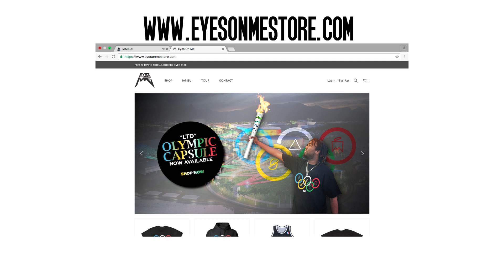IAMSU! - "So High" Music Video Dir. Chito Floriano [Shot In Sydney, Australia]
"So High"
IAMSU!
Dir. Chito Floriano
2016

SHOP IAMSU!  EYESONMESTORE.COM